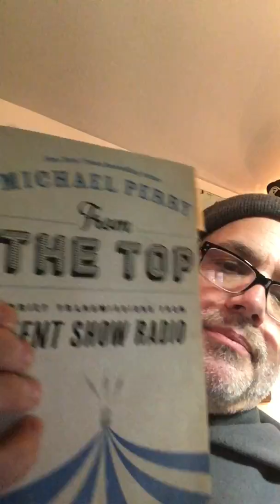Michael Perry reads "UnFarmer"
Late one night in the little writing room above his garage, New York Times bestselling author (don't he just look it though?) Michael Perry props up his phone and reads "UnFarmer," and essay included in the "Lock Up the Chickens" section of  his book From the Top.

SneezingCow.com